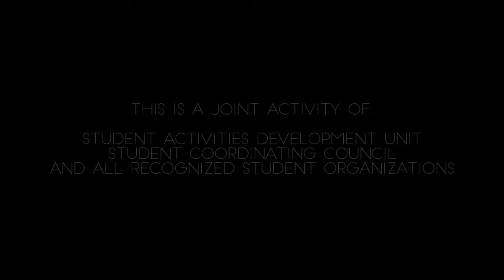World Teacher's Day at FEU Institute of Technology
Students of FEU Institute of Technology prepared a surprise for the faculty of every department.

A joint activity of Student Activities Development Unit, Student Coordinating Council and the rest of Recognized Student Organizations.

Production Team:
Prince Viterbo
Dustin Olan
Luis Cabangon
Axell Jimenez
Alperr Padiernos
Laurence Salvacion
Francis Dait
Kenneth Garcia
Lian Palado
DIchali Dela Cerna
Nicole Acidera
Eliza May
Jan Mike Dorol(editor)